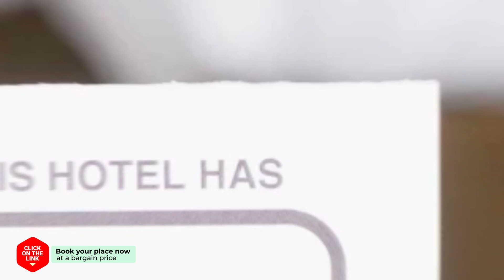Butterfly and Sea Pension hotel review | Hotels in Seogwipo | Korean Hotels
Butterfly and Sea Pension hotel video review. Hotels in Seogwipo, asian 3 stars hotels.